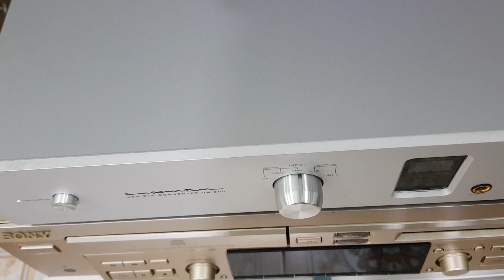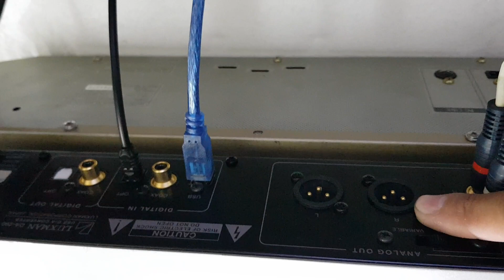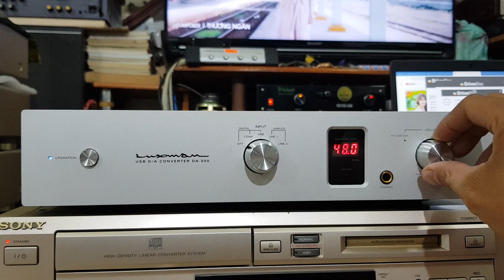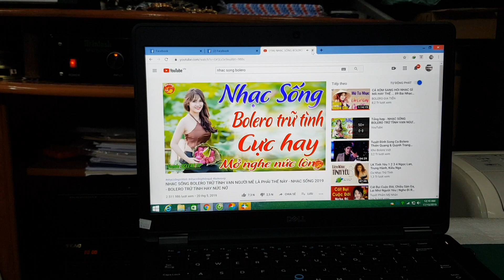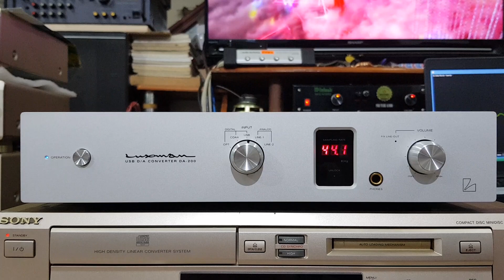.🇯🇵Luxman USB DA Converter DA 200🇯🇵. Liên hệ 0966723489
🇯🇵🇯🇵 Hàng Về 💎💎💎

🥊🥊Luxman USB DA Converter DA 200🥊🥊🥊

Máy kèm sách vở và dây nguồn JPA10000 theo máy .
Hàng Nhật Nội Địa Điện Chuẩn 100v
Máy được Sản xuất trực tiếp tại Nhật Bản .

Luxman DA200 có kích thước chiều cao 81 mm, chiều rộng 364 mm, chiều sâu 279 mm và nặng 5,1 kg.

Khung máy được làm bằng nhôm, đồng thời được gia công cẩn thận, tỉ mỉ các mặt nhằm đem đến vẻ thanh lịch và tinh tế cho sản phẩm.

Luxman DA 200  chạy theo mạch Class A với khả năng giải mã tín hiệu âm thanh một cách chuẩn xác nhờ vào chip giải mã cao cấp, đồng thời loại bỏ hoàn toàn nhiễu đem đến một chất lượng âm thanh sạch, trung thực nhất với Dải trầm sâu và nhanh, âm thanh khô mộc, chính xác, âm bass sấu lắng và mạnh mẽ, tiếng treble rõ ràng và cao vút

Luxman DA-200 được trang bị một chip giải mã DAC cao cấp mang tên Burr Brown PCM1792A có khả năng xử lý và nâng cấp các tín hiệu âm thanh lên chuẩn mới 24 bit/192 kHz với hai dòng vào mức độ digital và PDIF và kết nối với PC và Macbook.

Đầu Ra của máy gồm : lỗ tai phone 6ly , đường AV , Đường Balance .

Đầu Vào Máy gồm : Cổng Quang Optica , Coxial , USB-B kết nối PC , và 2 đường Analog .

Đặc biệt volume trên máy chỉnh được to nhỏ khi giải mã ạ .

Chất âm luxman da200 thì em ko phải quảng quáng nhiều ạ

Địa chỉ : Cầu Phùng , Thị Trấn Phùng , Huyện Đan Phượng , Hà Nội

Ship COD hàng toàn quốc .